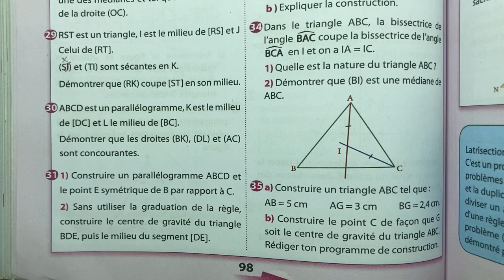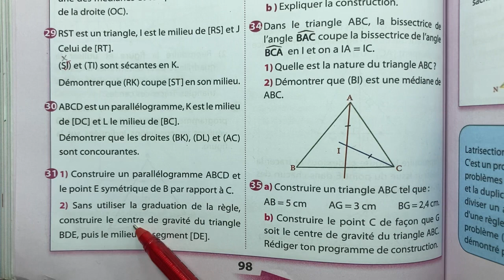Univers plus 2AC page 98 Exercices 30 et 31 Les droites remarquables dans un triangle